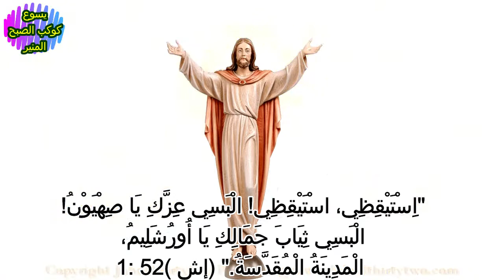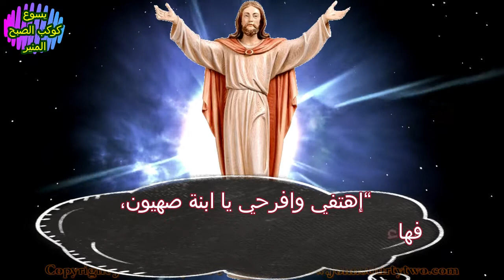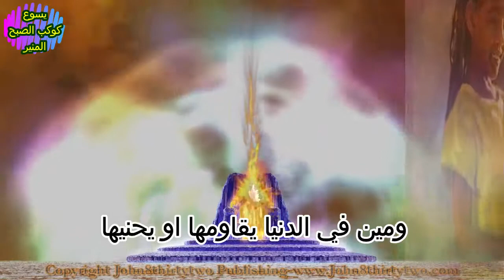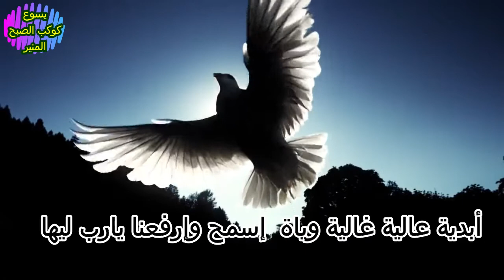ترنيمة سر الحياة ..ترنيم فيبي وثريا .. باريس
ترنيمة سر الحياة ..ترنيم فيبي وثريا
 كلمات ثريا .. تلحين فيبي .. عزف وموسيقي الاستاذ وصفي عبد الملاك
 اِسْتَيْقِظِي، اسْتَيْقِظِي!
الْبَسِي قُوَّةً يَا ذِرَاعَ الرَّبِّ!
اسْتَيْقِظِي، استيقظي
ياطاعنة التنين وقاطعة رهب

 ياللي نشفت البحر    وخليته طريق للمفديين
ياللي قولت خلاصي أبدي لذراعك منتظرين

الشريعة من فمك وحدك تخرج  ثبت حقك نور فينا يارب وأمر
شمر عن ذراع قدسك قدام كل العيون وأعلن يارب خلاصك وإستيقظي ياصهيون

إستيقظي .. إستيقظي
قومي إنتفضي من التراب وكحلي العيون
إستيقظي .. إستيقظي
إلبسي عزك وثوب جمالك ياإبنة ياصهيون
وغني ياصهيون

مجروح لأجل معاصينا وبجراحاتة شوفينا وتزلزلت حتي الصخور شق السما بمجد ونور
عظيمة إيدك الممدودة فتحت أبواب مسدودة    يمينك معتزة بالقدرة  وأعمالك مش محدودة

فيك نصرتي علي أعدائي   ( وصليبك سر الحرية )وفتحت أبواب دهرية
وحدك إكليلي وبهائي  ( فرحان بخلاصك يا فاديا) وغني ياعروسة  يامفدية

خلي الكلمة  نار ملتهبة  في الأفواه وعدوي ميقدرشي عليها ولايطفيها
والمحبة أساس وثمار تملا الحياة      ومين في الدنيا يقاومها او يحنيها

نعلن فيك سر الحياة إنت الكلمة وإنت الله
وحدك خالق ثمر الشفاه  ثبتها فينا وقويها

تعالوا ياعطاشي للمياة   ماأحلاها شجرة الحياة
أبدية عالية غالية وياة إسمح وإرفعنا يارب ليها
إنت الكلمة وإنت ألله
إنت إلهي  سر الحياة